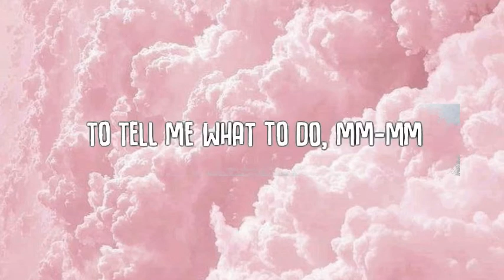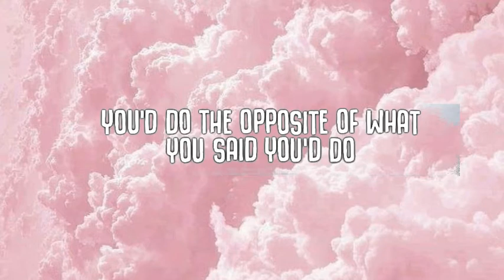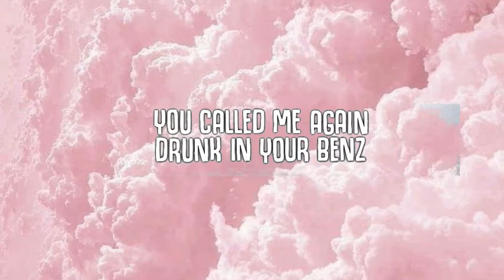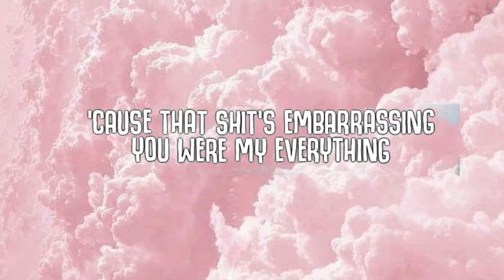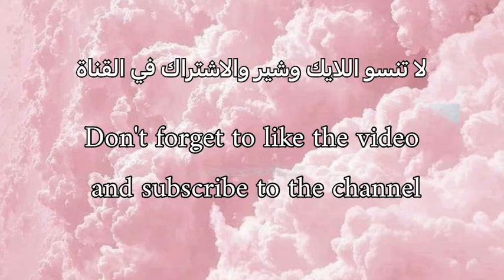Billie eilish - happier than ever 8d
الفيديو بنظام 8b البسو سماعاتكم وارفعو صوت واستمتعو